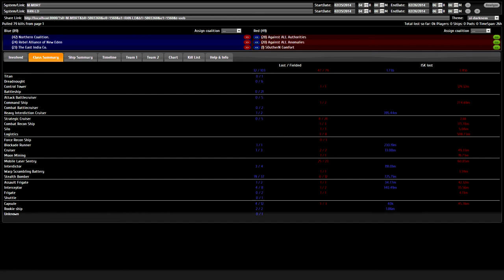2014.02.25 in M-MBRT and R4N-LD: N3 vs AAA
NCdot napocs engage an AAA tengu fleet

Napoc POV.